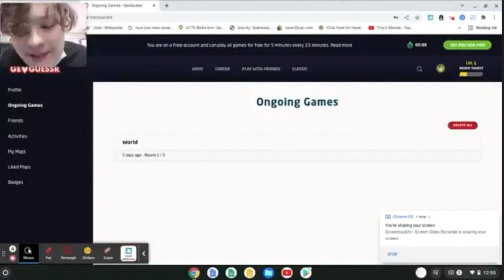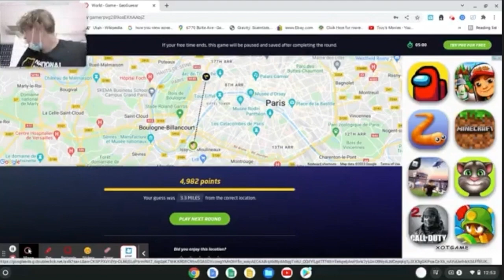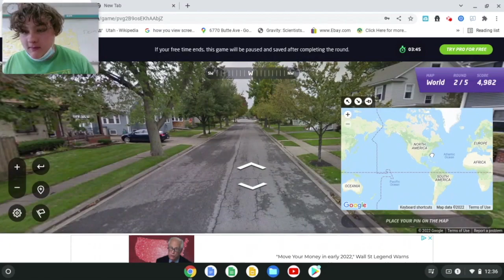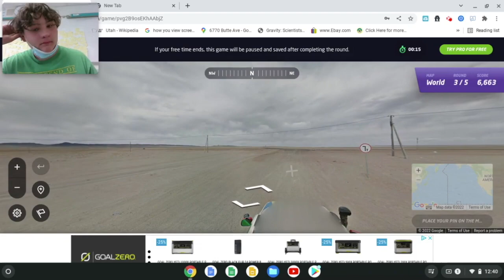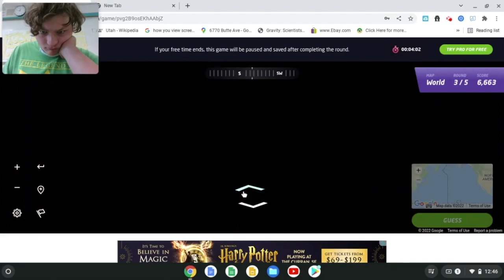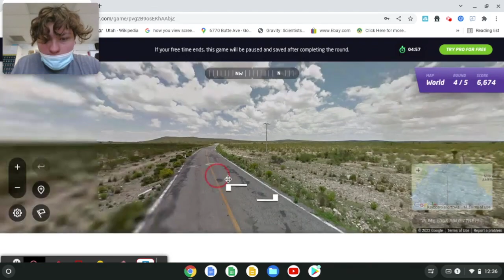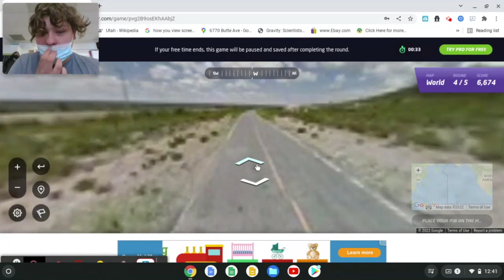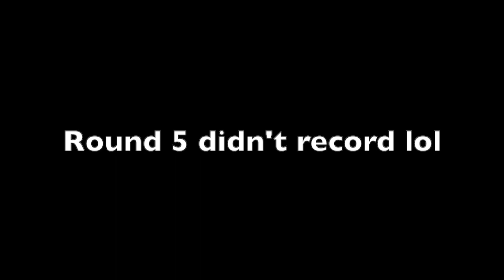Playing GeoGuessr in my Geography Class to Prove I'm Awesome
Sorry again about the audio, there's a surprising amount of people that hang out in my geography classroom at lunch.